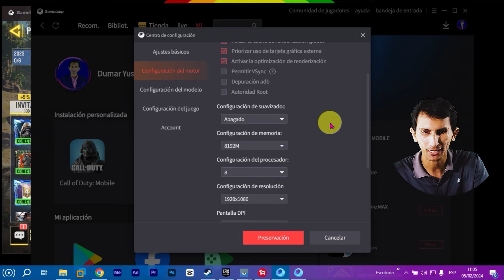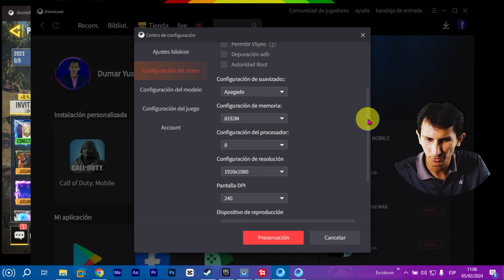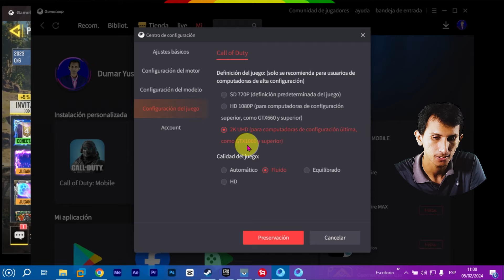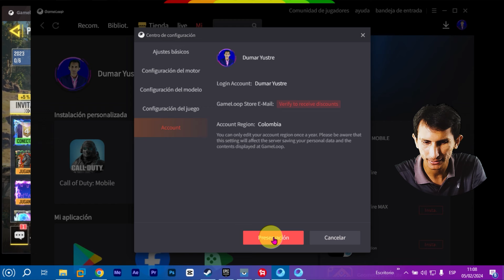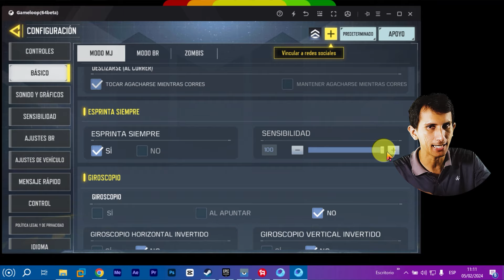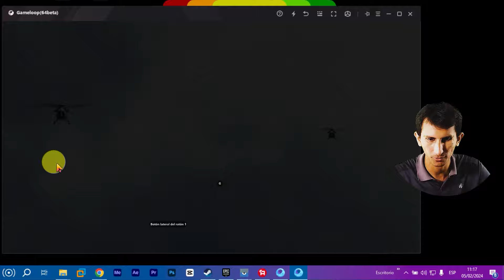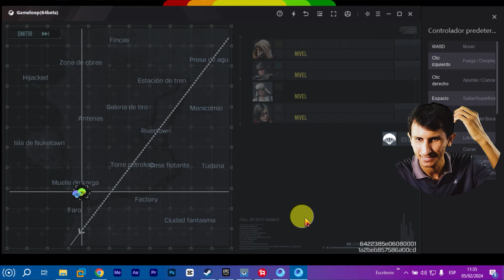Domina Call of Duty Mobile: La Configuración Perfecta del GameLoop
Descubre cómo optimizar tu configuración de GameLoop para alcanzar el máximo rendimiento en Call of Duty Mobile. Desde ajustes de sensibilidad hasta mapeo de botones, aprende cómo personalizar tu experiencia de juego para dominar en cada enfrentamiento. ¡Sigue estos consejos y conviértete en un verdadero maestro del campo de batalla móvil!